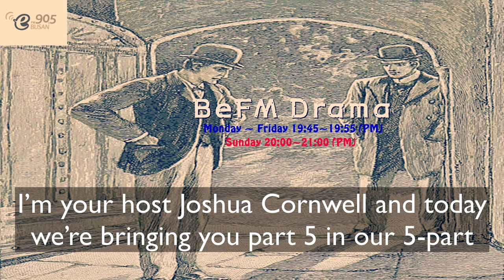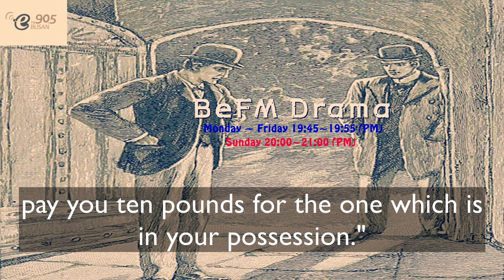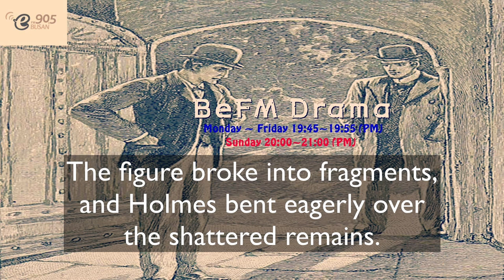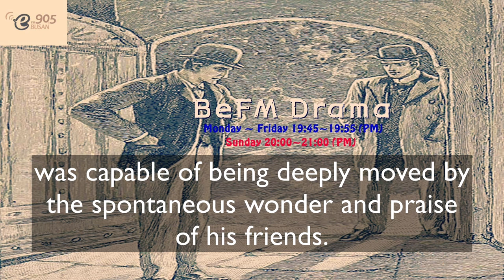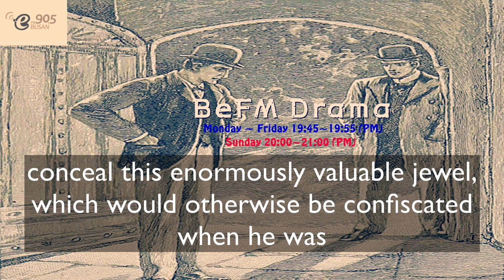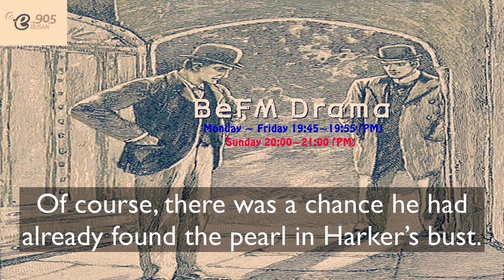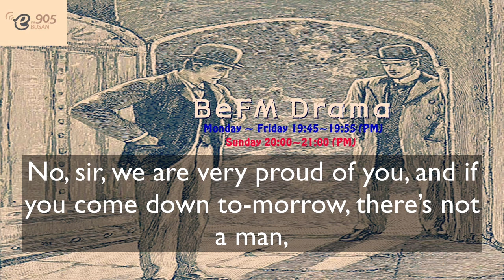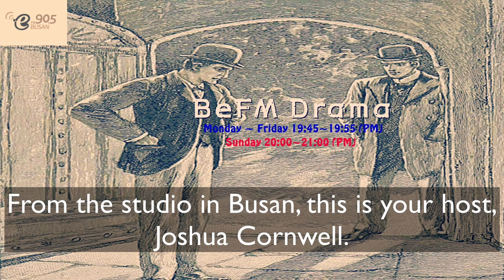BeFM Drama Ep 70 The Six Napoleons Part 05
Welcome back to BeFM Drama, where we turn great literature into gripping radio. I’m your host Joshua Cornwell and today we’re bringing you part 5 in our 5-part adaptation of the Six Napoleons, a classic Sherlock Holmes story from Sir Arthur Conan Doyle. Sherlock Holmes has unraveled a bizarre mystery involving the theft and destruction of seemingly worthless plaster busts of Napoleon throughout London and the murder of an Italian mobster named Pietro Venucci. Through his brilliant powers of deduction and investigation, Holmes has brought the perpetrator, and Italian laborer and petty criminal known as Beppo, to justice, but the mystery of why the plaster busts of Napoleon were targeted in the first place remains unanswered. Join us now, as we return to the story and resolve these final mysteries here on BeFM Drama.